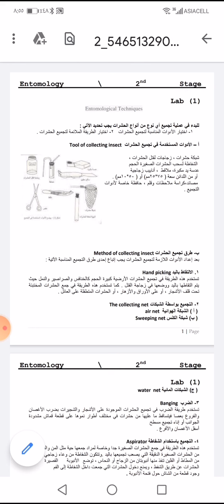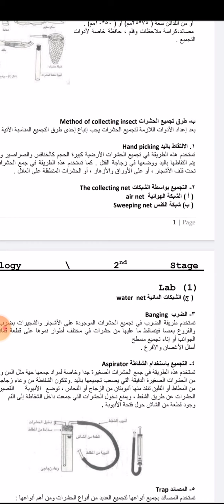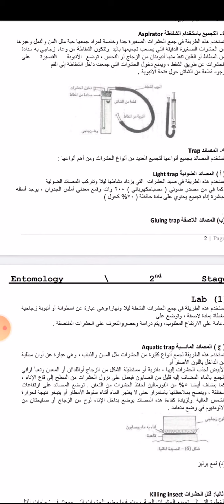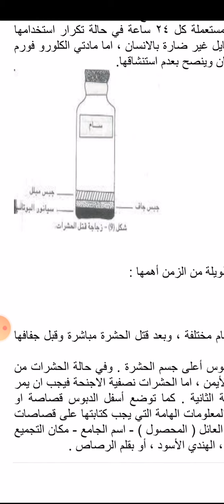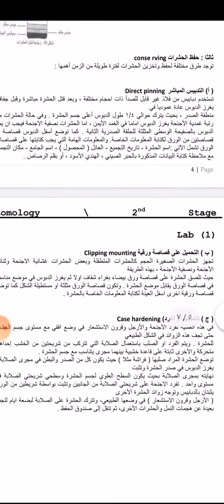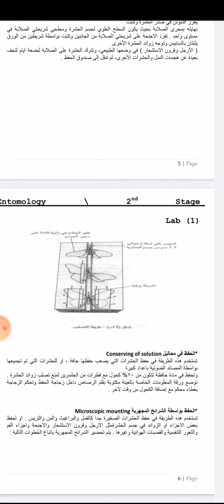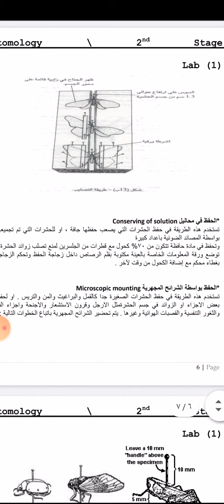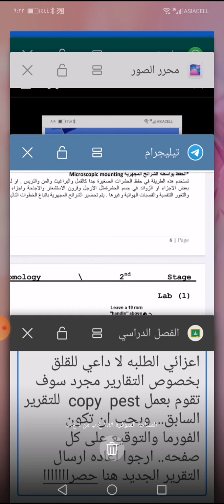حشرات عملي م ٨